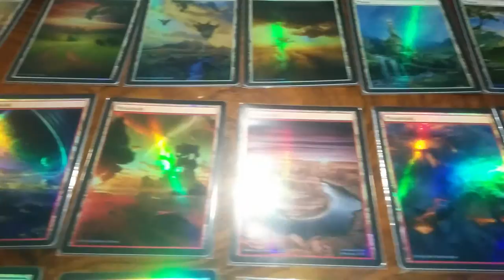Foil Full Set of Full Art Extended Textless Lands